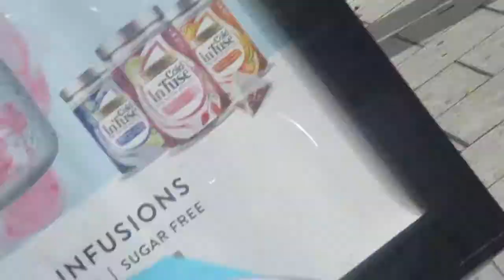that is a 13 x5 and 9 bus in woolston